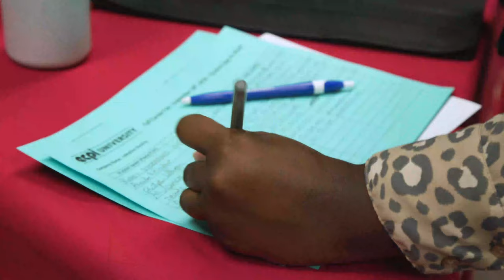ECPI University Fall Career Fair 2019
Discover what recruiters and employers have to say about ECPI University graduates!